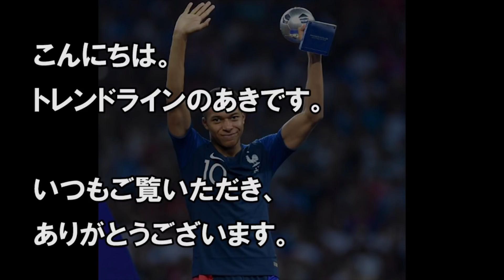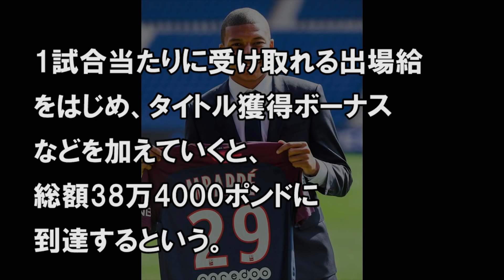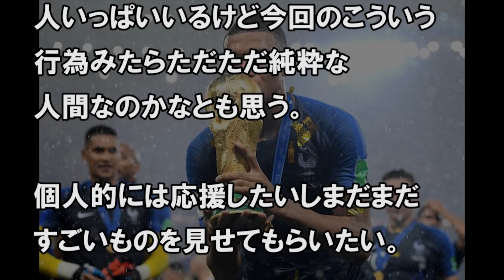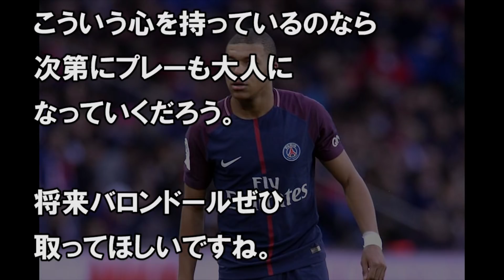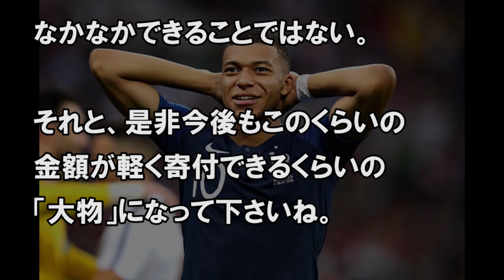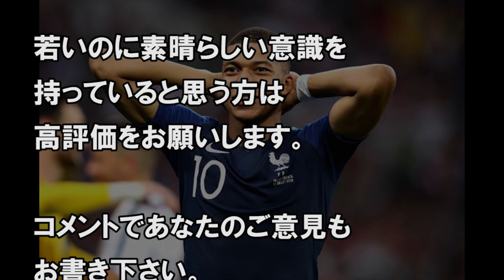19歳ムバッペがロシアW杯で受け取った報奨金を全額寄付！その金額が凄い！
19歳ムバッペがロシアW杯で受け取った報奨金を全額寄付！その金額が凄い！

【関連動画】

サッカーワールドカップ決勝の乱入劇にクロアチアDFがマジ切れ【ロシアW杯】

【海外の反応】ロシアW杯「日本の試合ほど感情的に夢中になれたことは長らくなかった！」大会前の評判を見事にひっくり返した日本代表

ロシアW杯、日本vsベルギーの結果に韓国が大喜びした理由！西野ジャパンは凱旋帰国の一方で韓国代表は

サッカーロシアＷ杯に対し張本勲が放った”ある言葉”に一同激怒！これには本田圭佑も驚きを隠せない！？【ワールドカップ・西野ジャパン】

日本代表がベルギー敗戦後にした「ある行動」に世界が驚愕！「地球上で最も尊敬できる」と賞賛の嵐！